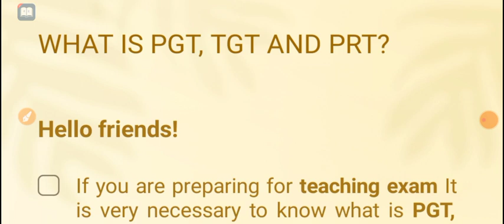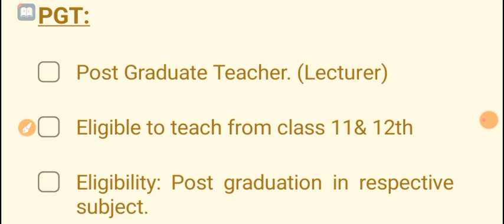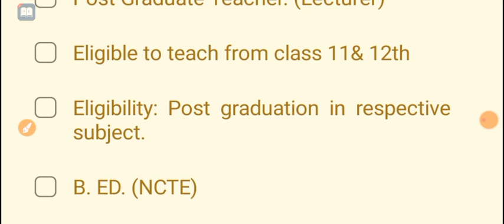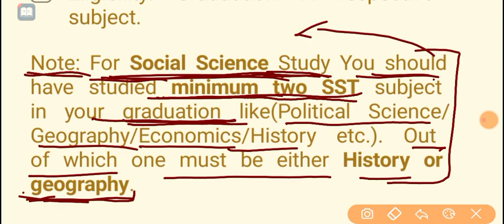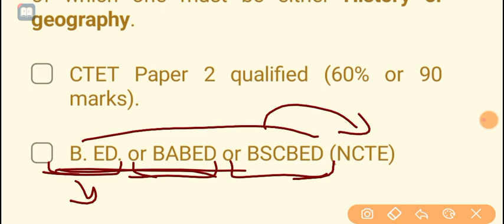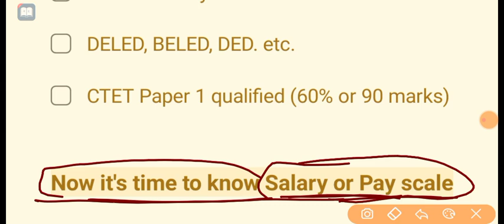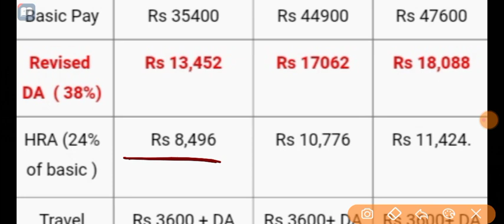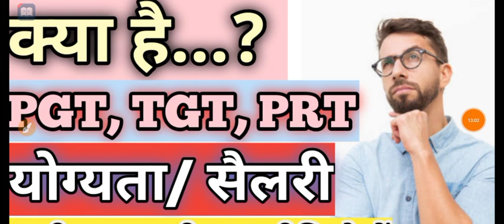TGT, PGT, PRT kya hai। What is TGT, PGT, PRT। eligibility। Salary। Class। संपूर्ण जानकारी। 2022